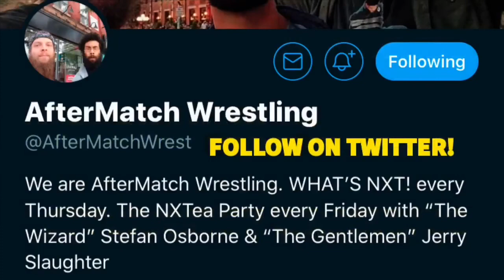Prime Cuts (Episode 19) WWE Money In The Bank 2020 Predictions - w/ Big G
aftermatch_wrestling on Instagram

@AfterMatchWrest on Twitter